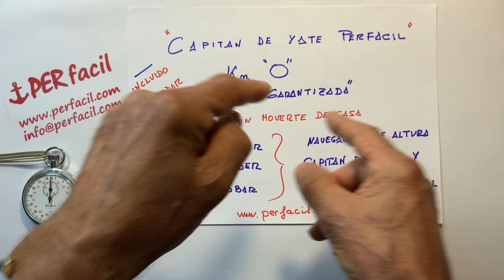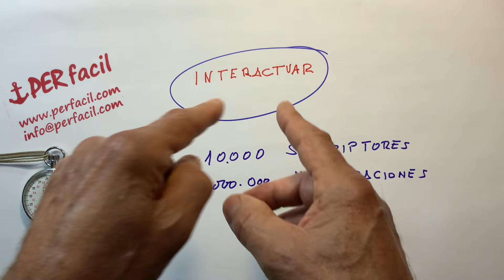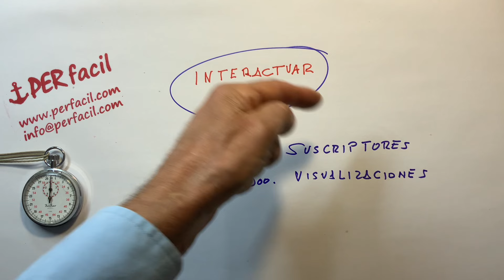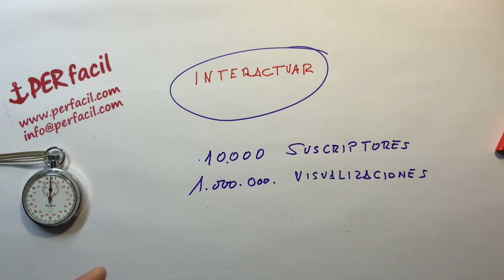NAVEGACION ASTRONOMICA INVITACION PARA TODOS Y NAVEGAREIS CON EL SOL Y LAS ESTRELLAS